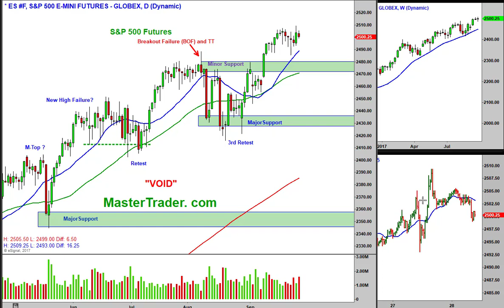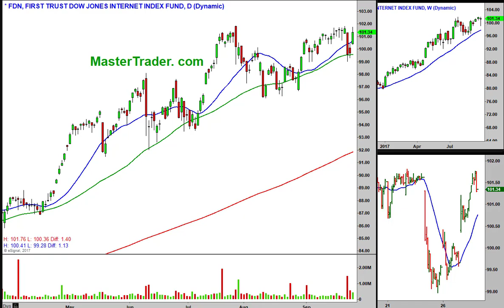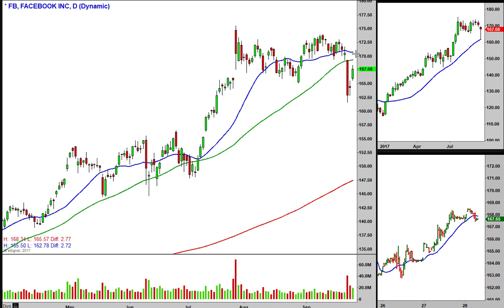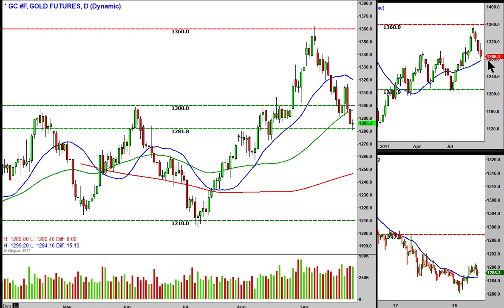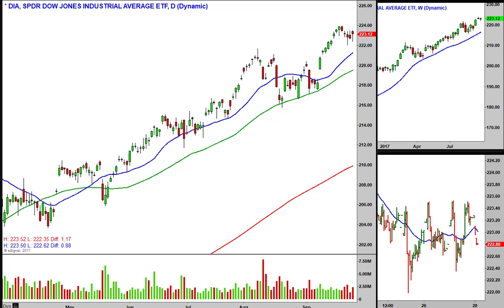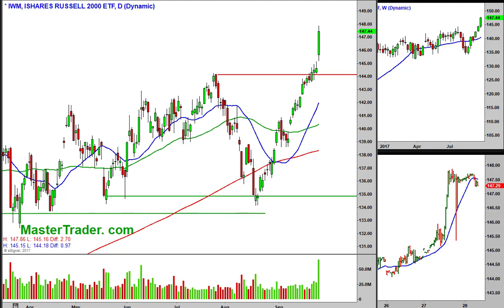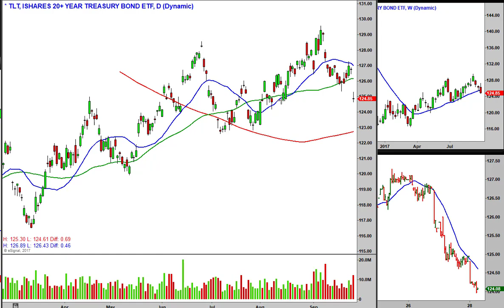Today Looks To be Shaping Up To Be a “Show Me Day”